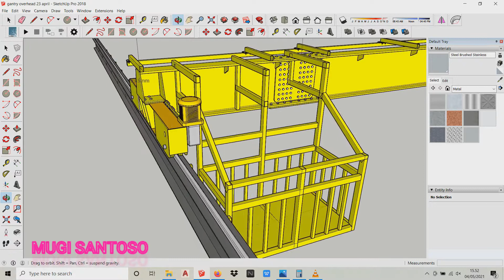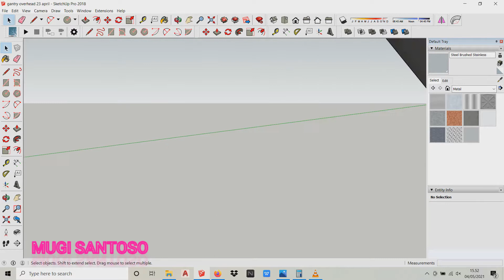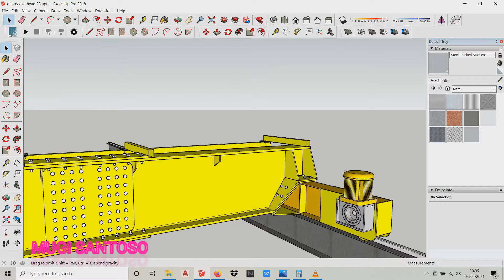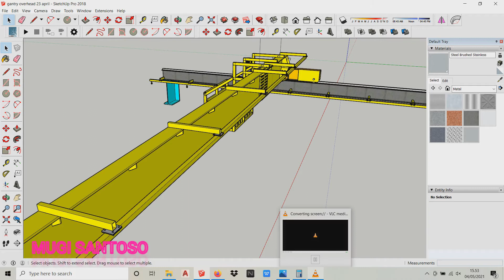DESIGN OVERHEAD GANTRY